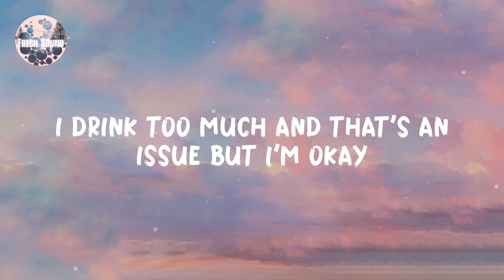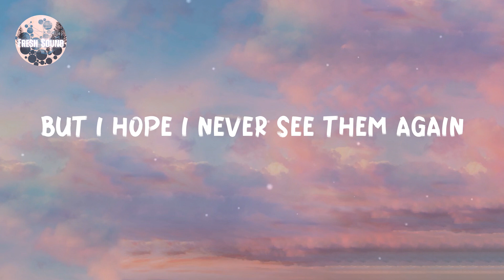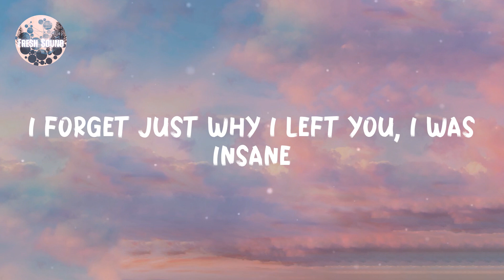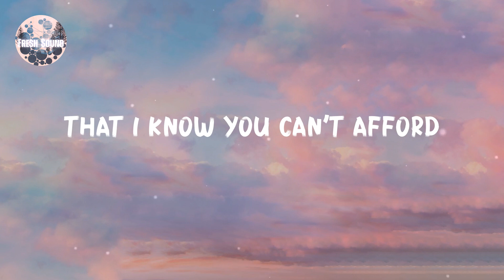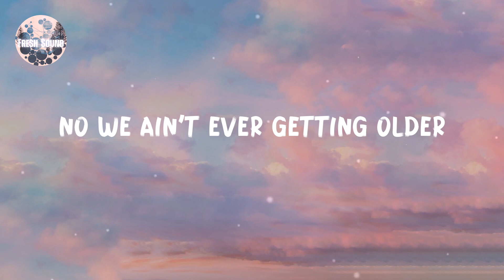The Chainsmokers - Closer (Lyrics)